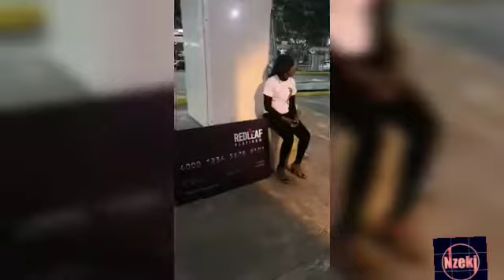ETANA CAUSES A STIR AT JKIA |ETANA LANDS IN KENYA 2021.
Etana just landed in kenya.